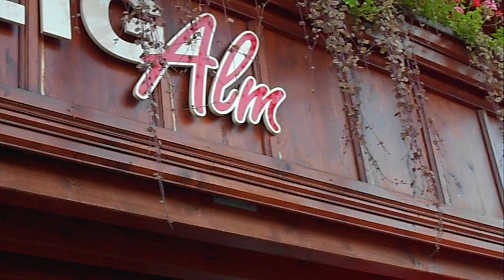Steig Alm Bad Marienberg Almsommer 2012 mit Michael Fischer und Uwe Hübner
Ein unvergesslicher Abend auf der STEIG-Alm in Bad Marienberg zum Alm-Sommer 2012 mit Special-Guest Michael Fischer und Uwe Hübner